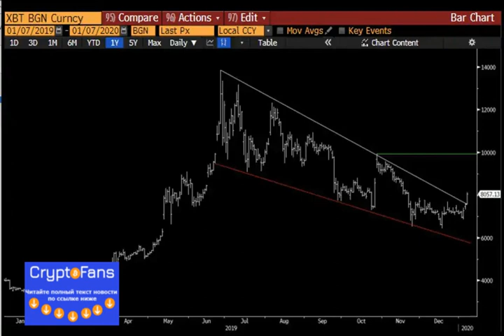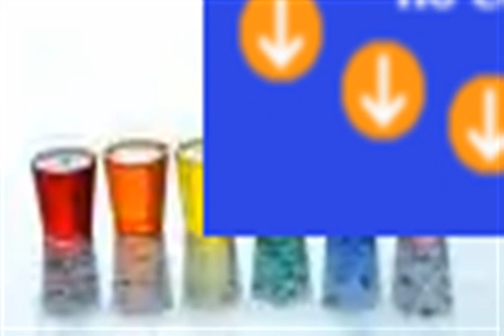Analyst: Bitcoin’s surge past $8,000 may lead it to jump another 25%; factors and trends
The upwards momentum that Bitcoin first incurred when it tapped lows of $6,400 has been incredibly strong, ultimately allowing the